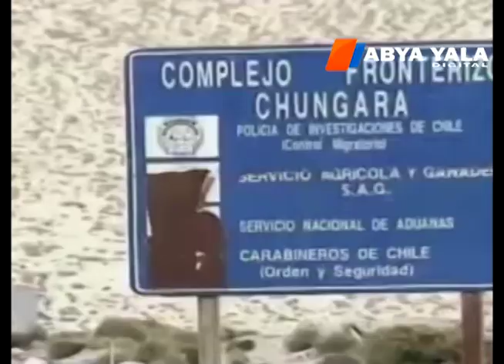Un grupo de personas irrumpe y roba en instalaciones de la Aduana Nacional en Tambo Quemado